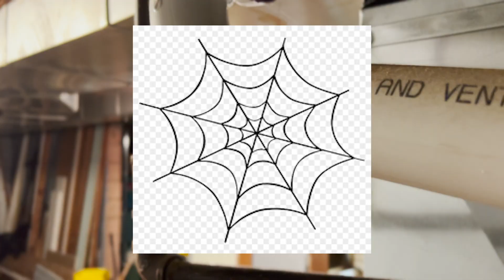Luigi's Mansion Contest Draft Storyboard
This is my rough draft or story board for the FX home halloween contest.